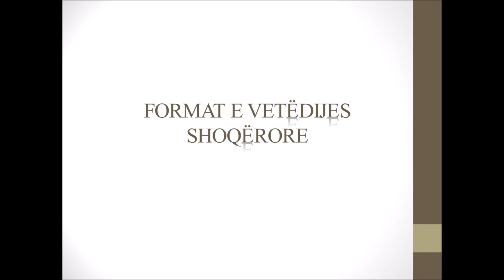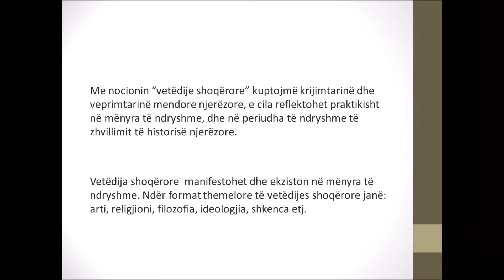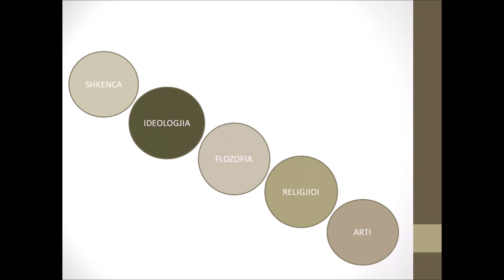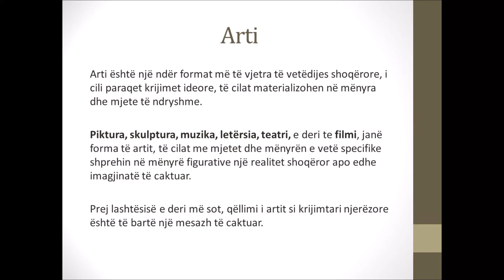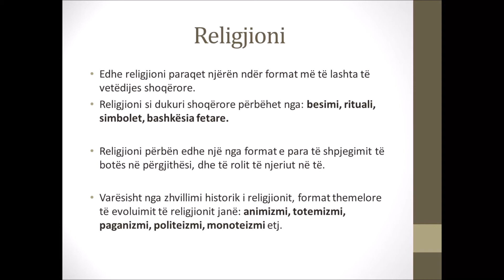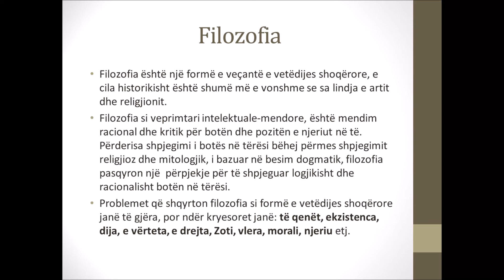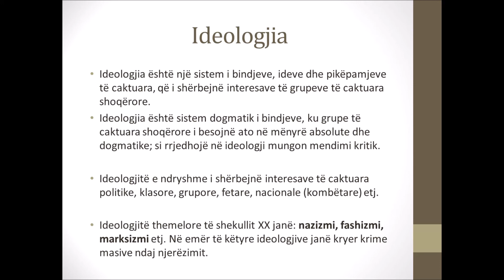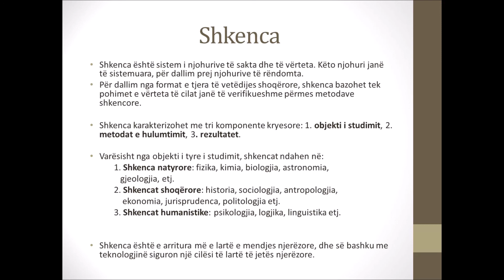J11SHSHK11_2-1-Shoqeria dhe mjedisi